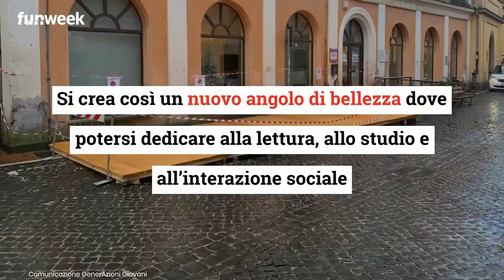Monterotondo, BIBLIOparklet: il parcheggio diventa uno nuovo spazio pubblico di socialità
Monterotondo: nasce BIBLIOparklet, il parcheggio restituito alla comunità: la nuova opera urbana di Paesarte con Vitamina G di Regione Lazio prende vita a Monterotondo, mescolando libri e parcheggi in un’inedita forma d’arte.

LEGGI ANCHE: -- Cosmogonie: mostre, performance e presentazioni narrative per un viaggio nella creatività under 35